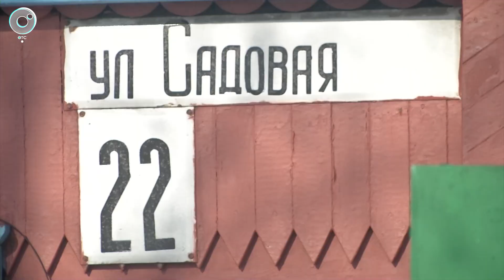Частный дом затопило кипятком в городе Оби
Частную усадьбу в городе Оби затопило кипятком. На котельной, которая располагается рядом и отапливает многоэтажные новостройки, сорвало кран. По словам местных жителей, кипяток три часа лился на улицу. Как сейчас выглядит дом и его территория? Намерены ли коммунальщики компенсировать ущерб? Смотрите в сюжете Телеканала ОТС.